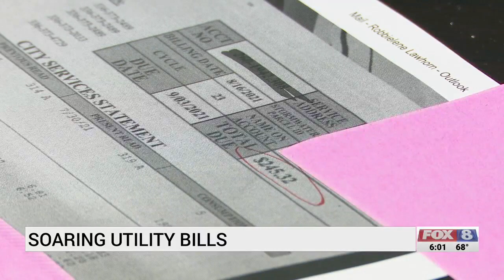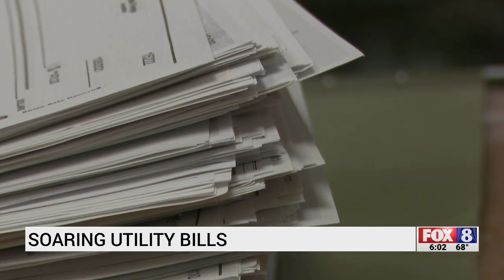‘People are desperate’: More people seek help with utilities through Greensboro Housing Coalition